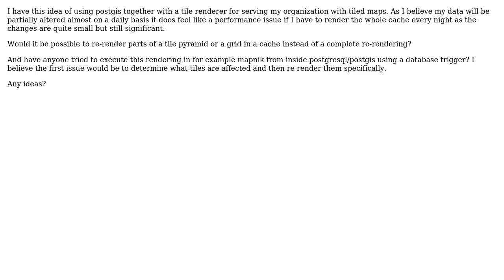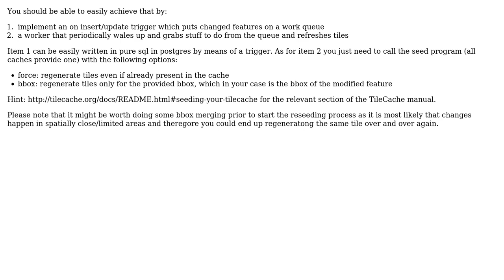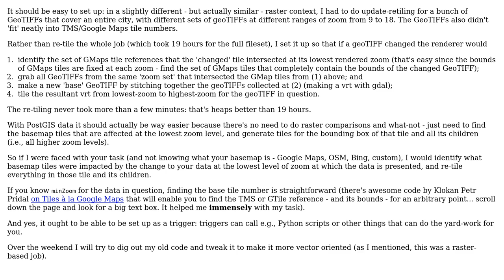GIS: Is it be possible to re-render parts of a tile pyramid when postgis table updates?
With thanks & praise to God, and with thanks to the many people who have made this project possible! | Content (except music & images) licensed under CC BY-SA | Music | Images & others | With thanks to user unicoletti user GT. user FishHead and the Stack Exchange Network Trademarks are property of their respective owners. You are responsible for your own actions.